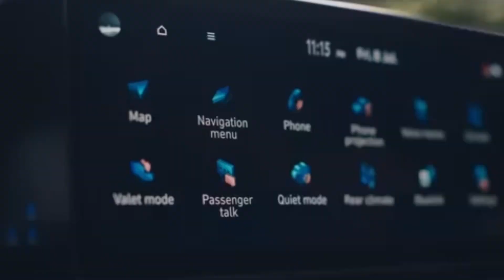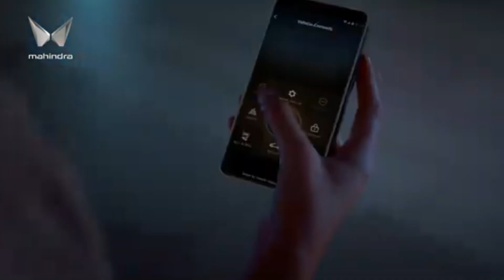Maruti Brezza Urbano Edition | 5 Door Thar Launch Date | Hyundai New Suv | Weekly Autocars News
5 Door Thar Launch Date | Hyundai New Suv | Brezza Urbano Edition | Weekly Autocars News @gouravsharma00

5 door thar launch date
5 door thar
5 door engine
Kia seltos new edition
Kia sonet new edition
Maruti brezza urbano edition
Weekly auto cars news
Hyundai new insister suv launch
Weekly auto news,
best electric car,
car reviews,
update car news weekly
Maruti brezza urbano edition 2024
Brezza urbano edition
Tata curve launch
Tata curve teaser
Tata curve teaser launch
Tata curve
brezza urbano edition 2024
thar 5 door
brezza urbano edition
urbano edition brezza
breeza urbano
new brezza urbano edition
urbano
brezza lxi urbano edition
brezza urbano